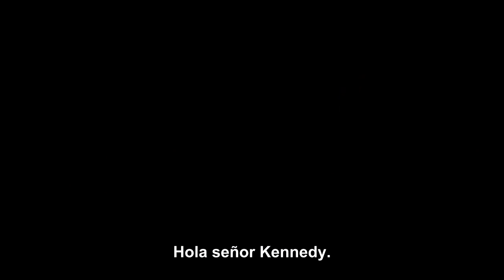Kynan Thistlethwaite, activista Larouchista, interviene en un acto de Robert F. Kennedy Jr., en NY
Kynan Thistlethwaite, activista de la Organización LaRouche, interviene en un acto de Robert F. Kennedy Jr., en Nueva York
27 de julio de 2023 — El 25 de julio del 2023, el precandidato demócrata a la presidencia, Robert F. Kennedy, Jr., habló en un acto en la ciudad de Nueva York en Hell’s Kitchen, que tenía la intención de contrarrestar las acusaciones de antisemitismo con las cuales quisieron etiquetarlo durante las audiencias que se llevaron a cabo en el Congreso hace una semana, como trató de hacerlo la desacreditada congresista demócrata Debbie Wasserman Schultz. Recuerden que ella fue quien hizo la “componenda” para el Comité Nacional Demócrata, que manipuló las elecciones primarias del 2016 en contra de Bernie Sanders, y quien tuvo que renunciar como presidente de CND luego de que los correos electrónicos de WikiLeaks dieron a conocer sus delitos. A Kennedy lo entrevistó el rabino Shmuley Boteach, de la organización The World Values Network, como parte de las entrevistas a los candidatos presidenciales que hará esa organización. El rabino Boteach negó las acusaciones. Supuestamente el acto debía llevarse a cabo en la Sociedad de Nueva York para la Cultura Ética, pero el sitio canceló abruptamente el permiso con el pretexto de que no era “compatible con sus valores”. Entonces el mismo se llevó a cabo en un céntrico restaurante popular llamado Hell’s Kitchen en The Glasshouse.

Asistieron más de 300 personas, una mezcla de activistas partidarios de Kennedy y miembros de la comunidad judía de la zona. Entre los temas que se discutieron estuvo lo que piensa RFK, Jr.’s sobre la cuarentena del COVID-19, sus comentarios sobre el COVID que fueron malinterpretados como antisemitismo, el conflicto de años entre Israel y Palestina, y otras cosas. Hubo algunas interrupciones por parte de gente que estaba en el público, que criticó la posición de RFK, Jr. a favor de Israel y su aparente falta de interés por los abusos a los derechos humanos de los palestinos. También hubo rabinos que manifestaron en contra del sionismo a las afueras del evento, llevando pancartas y mantas que recalcaban que su crítica a Israel no era antisemitismo.

Kynan Thistlethwaite, activista de The LaRouche Organization, tuvo la oportunidad de hacer una pregunta, y habló de la Coalición Internacional por la Paz, el papel de Helga Zepp-LaRouche al llamar a la creación de una nueva arquitectura internacional de seguridad, de la amenaza de una guerra nuclear, y de la importancia del discurso del Presidente John F. Kennedy en la American University en 1963. El precandidato no había tocado en sus comentarios iniciales el tema de la guerra nuclear.

La transcripción traducida del inglés del intercambio entre Kynan Thistlethwaite y Robert F. Kennedy Jr., puede leerla